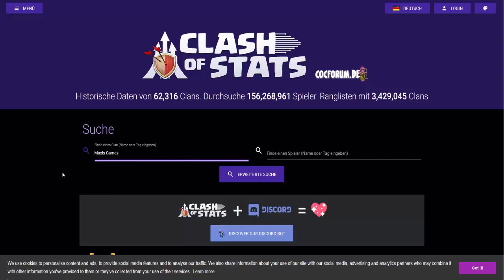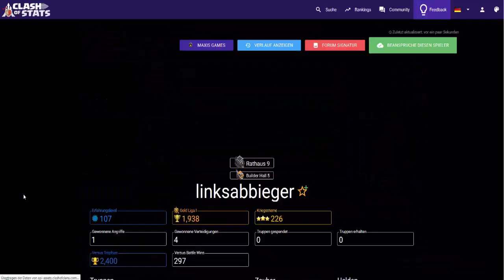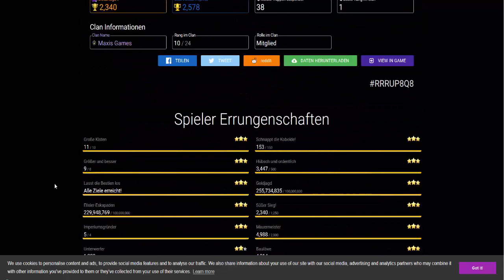CLASH OF CLANS * INSIDER TIPPS 2017 * HD GERMAN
Insider Tipps von Jan